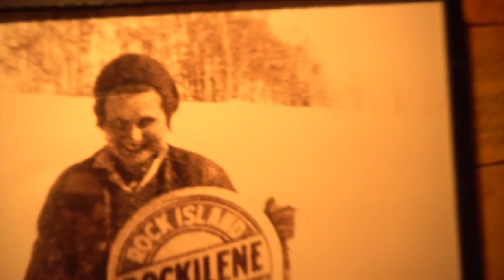JOHNNY'S BIRTHDAY AND TRAIL RUN FALL